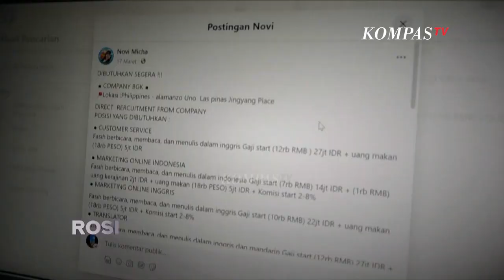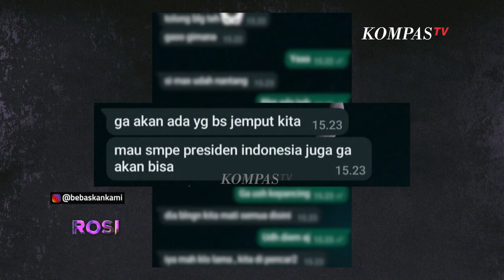ROSI | 20 TKI Disekap di Myanmar: Pak Jokowi Tolong Kami !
JAKARTA, KOMPAS.TV - Keluarga korban penyekapan TKI di Myanmar hadir di ROSI KompasTV. Nurhaida adalah ibu dari Panji, Ema Ulfatul adalah istri dari Afrilian, dan Joko Supriyatno adalah ayah dari Noviana Indah.

Kasus penyekapan ini viral lantaran video yang diunggah Indah. Keluarga mengungkapkan kepada Rosianna Silalahi bahwa untuk bisa bebas, korban diminta untuk ‘tukar kepala’ atau merekrut orang lain agar menjadi korban selanjutnya.

Keluarga korban menuturkan, sudah hilang kontak seminggu lebih. Kini mereka sangat mengharapkan bantuan dari pemerintah untuk memulangkan.

Saat di Indonesia, mereka dijanjikan akan bekerja sebagai operator marketing. Namun faktanya, para korban diminta untuk melakukan penipuan via telepon dari Myanmar dengan menawarkan investasi bodong kepada orang Indonesia.

Sebanyak 20 TKI disekap, ditipu, bahkan disiksa fisik jika tidak mendapatkan ‘investor’. Para korban diancam dan ditakut-takuti oleh para penipu bahwa tidak akan bisa selamat, bahkan oleh Presiden Jokowi sekalipun. Kini mereka berada di wilayah Myawaddy, Myanmar, sebuah daerah konflik di dekat perbatasan Thailand. Korban ditipu akan disalurkan kerja ke Thailand.

Saksikan dialog Rosianna Silalahi malam ini pukul 20.30 WIB dalam ROSI eps. Penyekapan TKI di Myanmar: Bebaskan Kami Pak Jokowi, hanya di KompasTV.